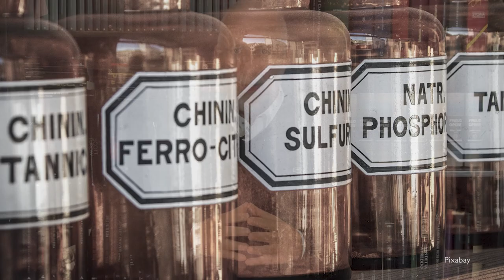Enciclopedia Del Crimine Ep 34 - 10 errori delle crime scenes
Tra film e sere tv ci sentiamo tutti crime scene investigators… peccato che la realtà sia ben diversa. In questo episodio della mia EnciclopediaDelCrimine vi racconto i 10 errori più comuni delle scene del crimine che vediamo sullo schermo, grande o piccolo che sia.